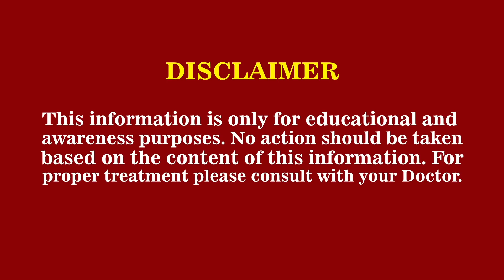10 Common Weight Loss Mistakes | Sidra Imtiaz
Expert Dietitian and Nutritionist  Sidra Imtiaz tells about 10 Common Weight Loss Mistakes
In this video I explore the 10 most common mistakes and offer suggestions on where to focus your energy for maximum results. Ever wonder why even with a healthy diet and workout your weight does not drop? Yes, it does happen because of some common weight loss mistakes. Avoid all the mistakes in losing weight and become fit!

We cover topics related to nutrition, diet and overall health of body and mind.